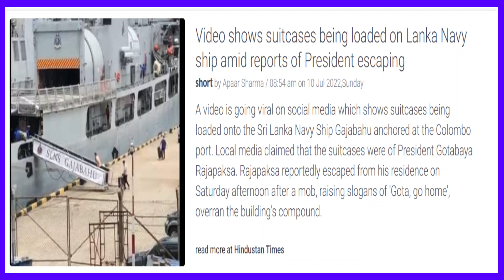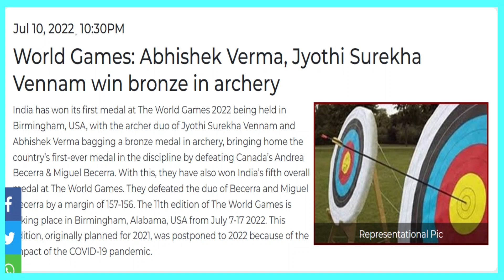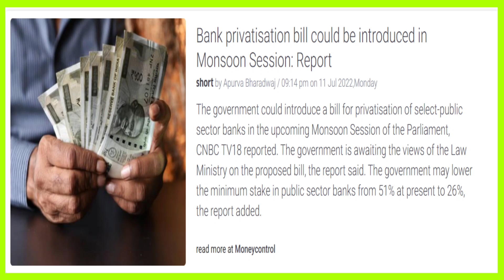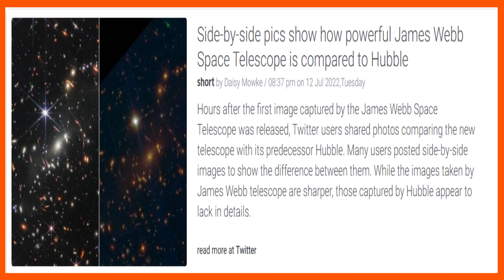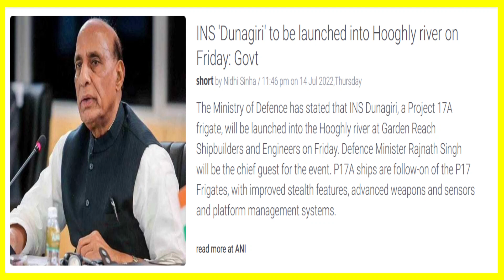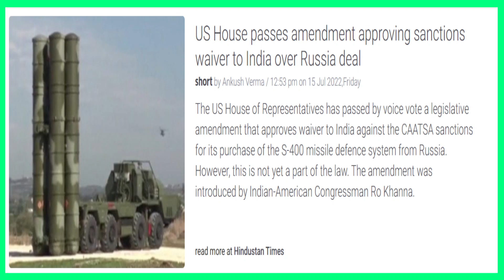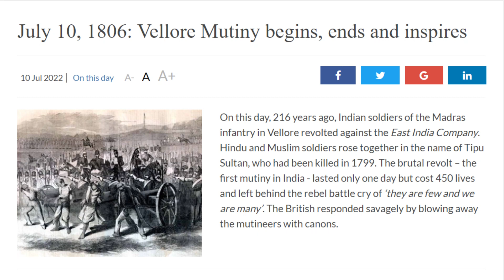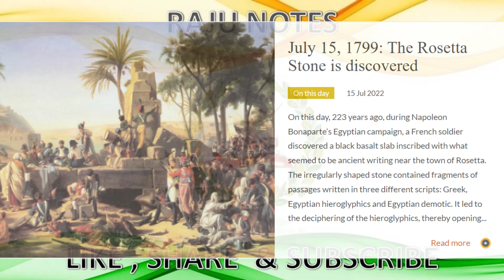Current Affairs 09-16 JUL 22 || Raju notes|| UPSC Civils Defence SSB NDA CDS All Govt jobs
Pardon me for my pronunciation